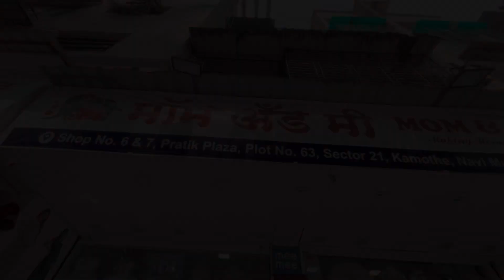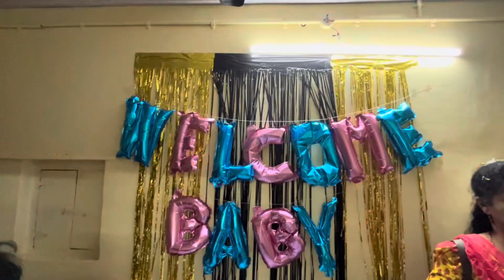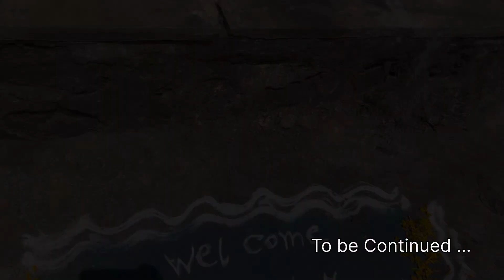Finally mai Bua bann gayi 🥺😍Guess kro kya hoga? Baby Boy or Baby Girl🥰Delivery vlog🩷Divya Amburle